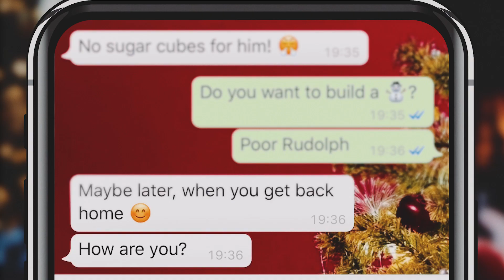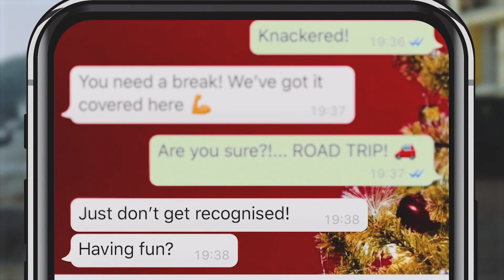Very Merry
Join Santa Claus on his Christmas adventures in Ballymena, Larne, Carrickfergus and Whitehead as he samples the superb shopping, tastes some marvellous treats and soaks up the wonderful festive feel across Mid & East Antrim.

He may have ditched the sleigh and suit, but we don’t think he’s fooling anyone...

How many familiar places can you and your family spot?

Tag us in your own 'Very Merry MEAdventures' and find some festive magic in Mid and East Antrim this Christmas!